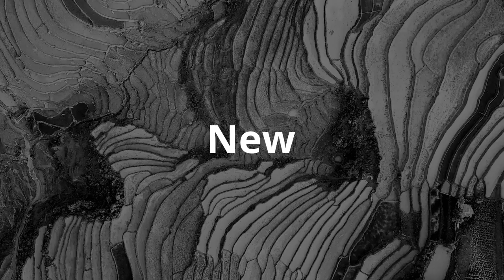Tom Watson's Long Term Plan? Coup 2.0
What is Tom Watson's long term plan with Labour? And what does his history tell us about his future?

The highlight of last week's TyskySour with Richard Seymour and Michael Walker.